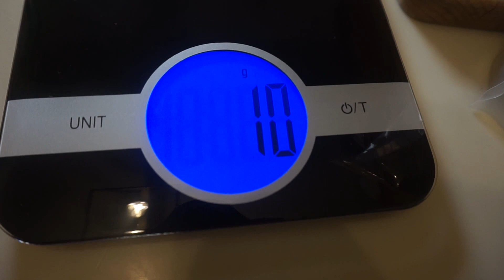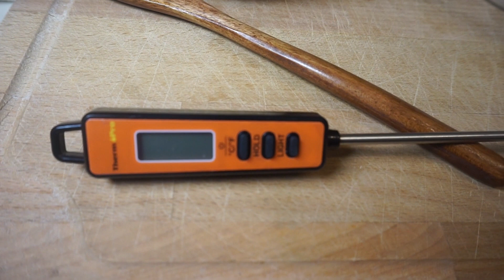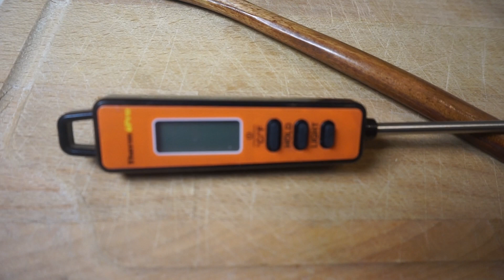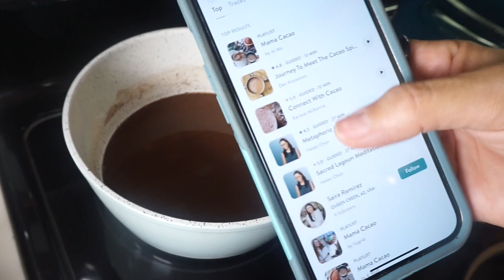HOW I MAKE MY CEREMONIAL CACAO + BACKGROUND & CACAO INFO. ✨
Today I'm sharing how I make my Ceremonial Cacao at home. It's very easy to make and it's made a huge impact on my life. This heart expanding plant medicine is lovely part of my spiritual practice. Many people are intimidated by making it but it's actually quite easy to make.

Please remember to always thank Mama Cacao, all the people involved in growing and making this beautiful plant medicine and most importantly all the wise indigenous people who came before us and their immense knowledge.

You don't want to miss upcoming videos with quick & easy meals, wellness tips and other health related topics. The holidays are up coming and I'm also gearing up for some fun videos!

Debbie
~VeganMommyDee~

Time Stamps:

Intro- 00:00-01:57
Background on Cacao- 01:57-03:02
Baking Cacao/ Cocoa vs Ceremonial Grade- 03:02-04:42
My recipe - 04:42-21:22

MY RECIPE (2 servings)

- 2 Tbsp. Ceremonial Grade Cacao
- 10g Ceremonial Grade Cacao Paste
- 1 cup filtered water

THE CACAO SONG

Cacaocita, la medicina
Cacaocita, la di di di
Cacaocita, la medicina

Cura, cura cuerpecito,
Cura, cura, la di di di
Limpia, limpia, espiratito,
Limpia, limpia, la di di di

Repeat as many times as you want to. ✨

The Cacao I use & Love! You can get to the Cacao Powder & Paste purchase area through  this link.